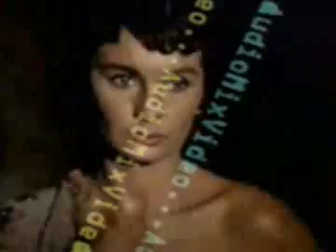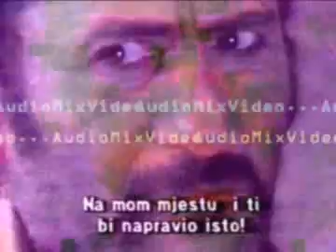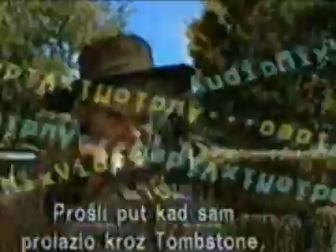Bleck Flame - Vox Id (amixv 01.006)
Appear, in this order:
James Coburn, Rod Steiger, Robert Redford, Sher, David Niven,
Jean Simmons, Kirk Douglas, Alec Guinness, Klaus Kinski, Oprah Winfrey,
Jack Nicholson, Meryl Streep, Claudia Cardinale, Sean Connery,
Eli Wallach, Lee Marvin.